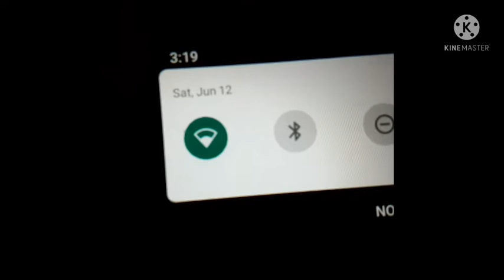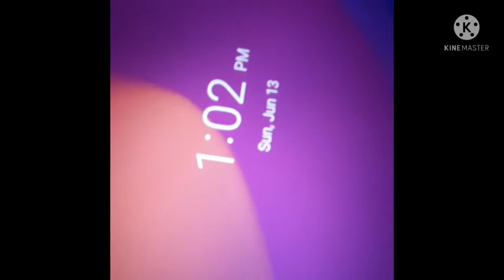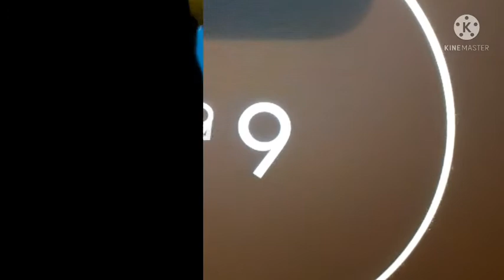playing roblox but last to leave fishy fishy bookins wins and keeps my place forever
hey guys another roblox video is here but this time last to leave fishy fishy bookins place aka my place wins and gets to keep my place forever and i build my own place and it was fun and we finish fixing my place and also make sure to subscribe to Lenny also make sure to subscribe to my second channel called Lenny funny shows also make sure to subscribe to my third channel called conghui Wang like and subscribe and this place is cool i also compete for the challenge last to leave they was 8 contestants who competed and also myself
it was
Bradley
Adam
Leonard
cj
Jeremiah
Jocelyn
vesteonno
Chris and also myself I won so that means I cheat my place forever I spent in my gaming station for 2 days I'm eating food right now because I was hungry I did not eat for 2 days and that video made me exhausted but I do it for the viewers at home and the subscribers like And subscribe peace out baby
morning. Since your child is learning remote, we must confirm if your child will attend the moving up ceremony. This will be in person on June 24. We will inform you of any new details we recieve regarding this event, but for the moment we just need to know if your child will participate in person? You can simply reply yes they will participate or no they will not participate. This is for planning purposes. Thank you.